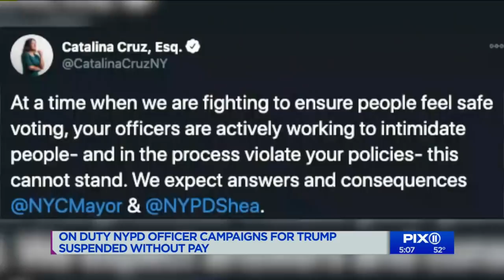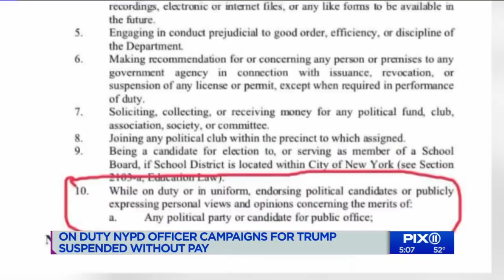NYPD officer who shouted 'Trump 2020' suspended without pay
The NYPD has suspended an officer seen into videos posted to Twitter Saturday night that the officer using the bullhorn on his marked police vehicle to shout "Trump 2020."